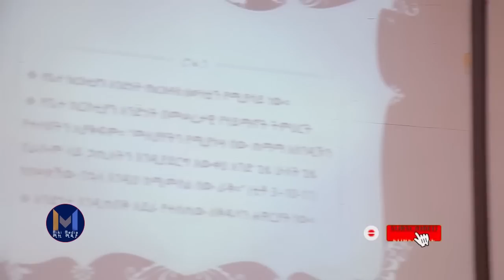በመንበረ ፓትርያርክ ሊቃነ ጳጳሳቱን ያስገረመ እና ያስጨበጨበ ጥናታዊ ፅሁፍ /በመ/ሃ ተስፋዬ ሞሲሳ